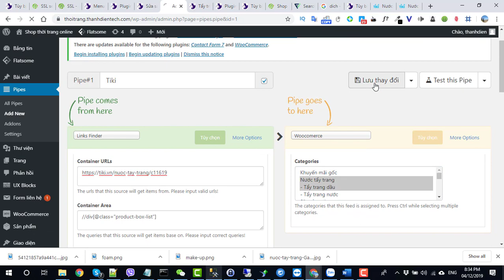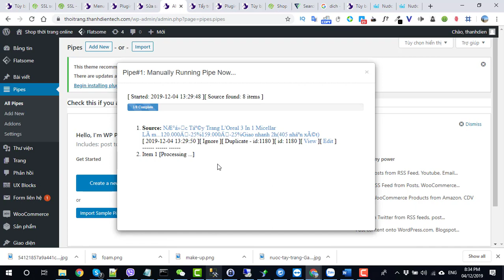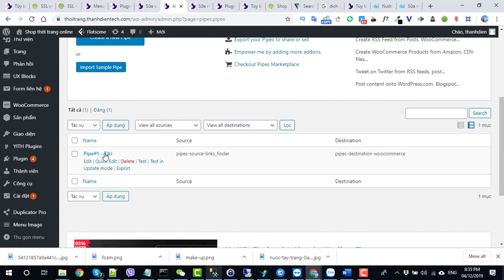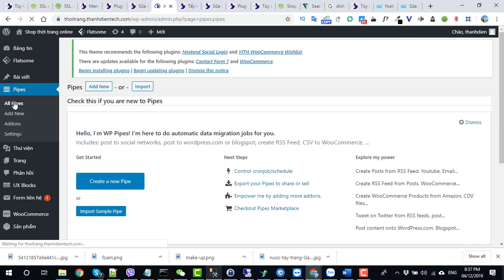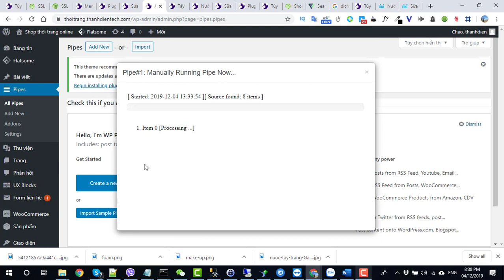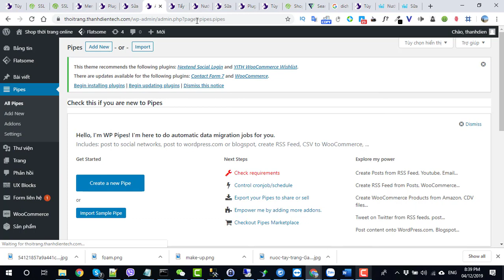Bài 8 Đăng sản phẩm cơ bản tự động từ tiki